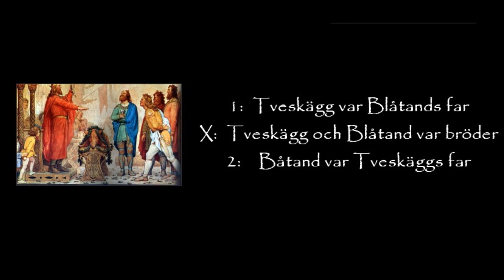ADV 22 LUCKA 05